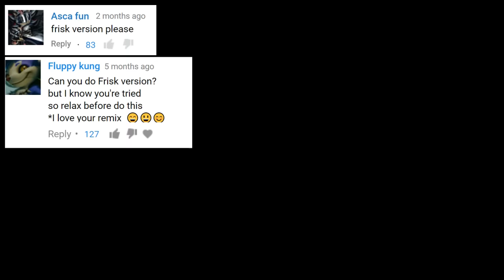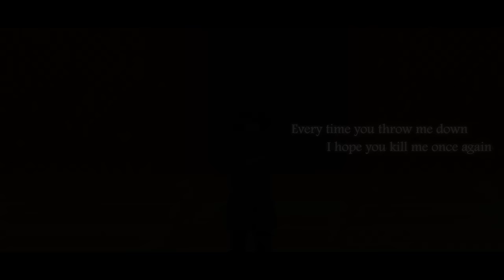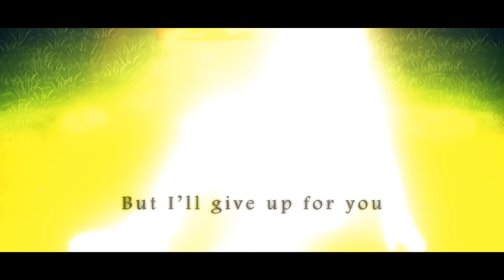【Undertale】Stronger Than You -Pacifist Remix- (Frisk version)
I swear, there was more than 500 requests for this one.. but here it is!

Here we are. The trilogy has been completed. And what better way to finish it off than with an epic orchestral arrangement along with a proper animation!

Before anything else, I should address something. The writer of these lyrics (ateotu) has stated that this isn't meant to be from Frisk's perspective, but rather the player's. But, since the majority of the Undertale fanbase seem to call these lyrics "Frisk's response", I have decided to keep the "Frisk version" in the title to avoid confusing people who don't know who's perspective it's really from.

I had a ton of help this time from my good friend Cloudjumper. He did the majority of the orchestral arrangement as well as mixing all the instruments while I handled the vocal mixing and mastering. He's a super talented dude and you should definitively check out his music. It's crazy good!

Secondly, I'd like to thank Olivia (XxMileikaIvanaxX) who returns as this illustrator for this remix. Seriously, the video wouldn't even be 80% as pretty and full of emotion if it weren't for her absolutely incredible illustrations. Thank you agreeing to work with me again! Please check out her DeviantArt page for more amazing artwork!

And lastly I'd like to thank my wonderful friend (and #1 princess of the world) Mom0ki for lending me her angelic voice for this project. After hearing the finished product with her voice, I really can't imagine it being any other way. It was meant to be sung by her. Please check out her channel for amazing song covers as well as comic dubs!

You guys are amazing and I can't thank you enough for your patience. I hope you'll decide to keep supporting my music even if it's not Undertale related.

With all that, please enjoy the final entry in this "Stronger Than You Remix Trilogy" for Undertale!

--CREDITS--
Vocal mixing, mastering & video: Xandu
Song originally from: Steven Universe